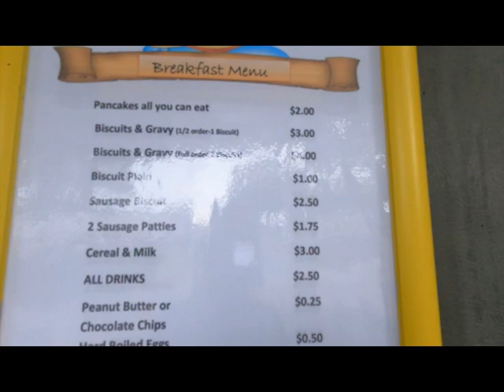Mama and Me Trip to KOA Holiday in Branson, MO!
Wallace and I travel to Branson, Missouri!  This KOA is nice, but we got a TINY site for our TINY Runaway camper!